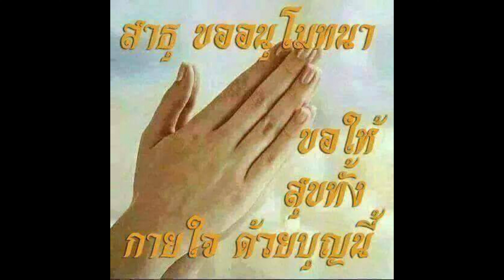พระขี่ม้าบิณฑบาต : วัดถ้ำป่าอาชาทอง อ.แม่จัน จ.เชียงราย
วันธรรมดาในดินแดนห่างไกลของตำบลศรีค้ำ อำเภอแม่จัน จังหวัดเชียงราย อาจกลายเป็นวันพิเศษเมื่อได้เริ่มเช้าวันใหม่ด้วยการใส่บาตรกับพระที่ขี่ม้ามาบิณฑบาตจากสำนักปฏิบัติธรรมถ้ำป่าอาชาทอง หรือวัดป่าอาชาทอง ทุก ๆ เช้า ท่านครูบาเหนือชัยจะออกมารับบิณฑบาตรตั้งแต่เวลาประมาณ 07.00 – 07.30 น. บริเวณลานพระแก้ว หากไม่ได้เตรียมของมาใส่บาตรมา มีร้านค้าบริเวณใกล้เคียง และยังมีโรงเลี้ยงม้าของทางวัดจะอยู่ใกล้ ๆ กับลานพระแก้ว

ขอบพระคุณ : คุณสันต์ วสันต์ ที่เป็นสะพานบุญในครั้งนี้